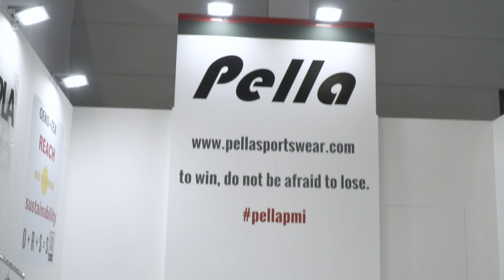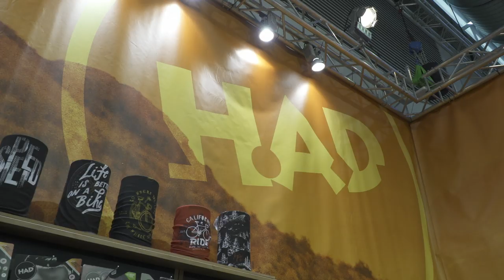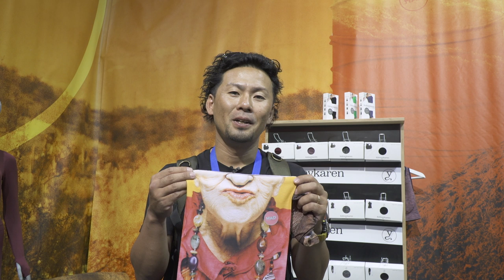EUROBIKE2019の面白いサイクルアイテムをご紹介します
世界最大の自転車の展示会「EUROBIKE」
今回は土井ちゃんが現地で見つけた面白いサイクルアパレルアイテムをご紹介します。
中の人的には口が開くグローブの大人サイズがあれば欲しかったなぁ🙃

Pella (すでに日本で展開されておりました)